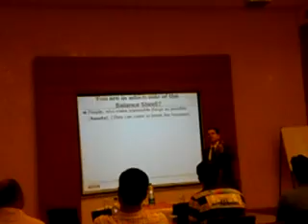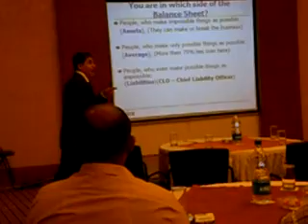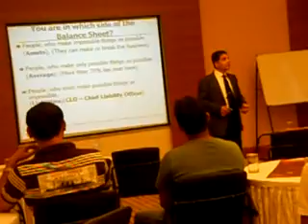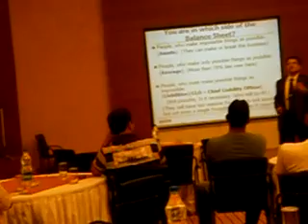Type of people